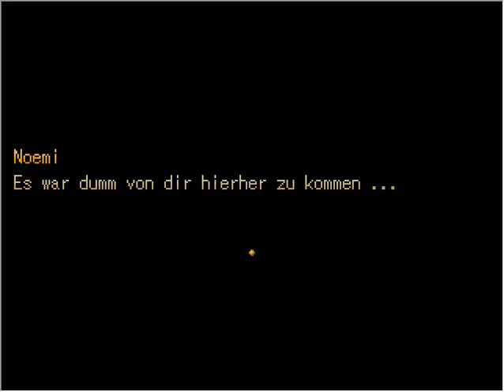Zauberer & Prinzessin - Playthrough Part 1 - Kapitel 1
Ein Spiel von Kelven.